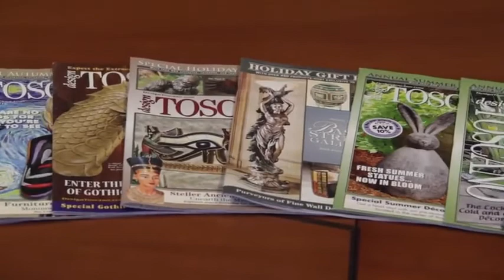Design Toscano KY1467 Mary Frances and her Feathered Friends Garden Girl Statue, Antique Sto Reviews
This is the best Outdoor Statues in the marketplace with cheap price that you can easily afford.
Design Toscano KY1467 Mary Frances and her Feathered Friends Garden Girl Statue, Antique Stone Reviews:

Dimensions: 14.5""Wx11.5""Dx34.5""H 22 lbs.
Hand-cast using real crushed stone bonded with high quality designer resin
Each piece is individually hand-finished by our artisans
Exclusive to the Design Toscano brand and perfect for your home or garden
Memories of children who gleefully feed birds will rush to mind when you Spy this exquisitely detailed child sculpture. Nearly three' Tall, Mary Frances, our life-size designer resin child, offers an arm rest to two eagerly waiting, weary birds. Crafted from designer resin ""w x 11""D x 34""H 22 lbs.
Design Toscano KY1467 Mary Frances and her Feathered Friends Garden Girl Statue, Antique Stone